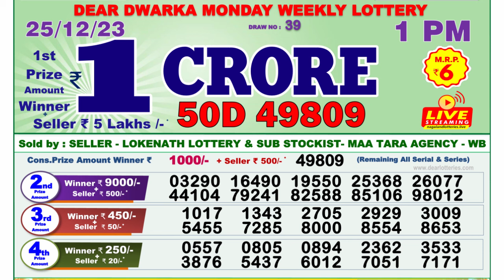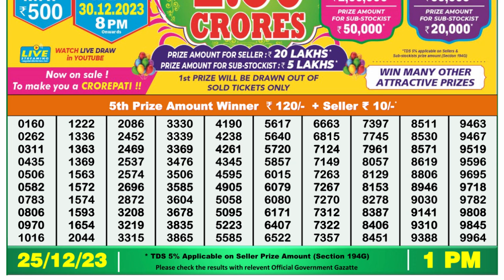🔴Dear Lottery Sambad Live 1pm today 25.12.23 Nagaland State Lottery Result